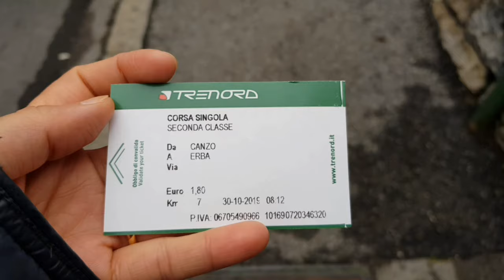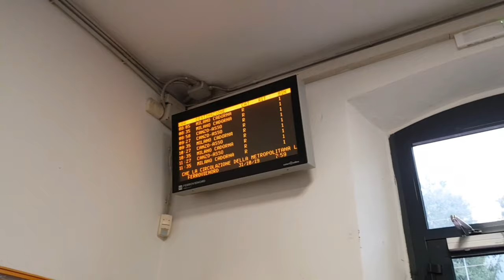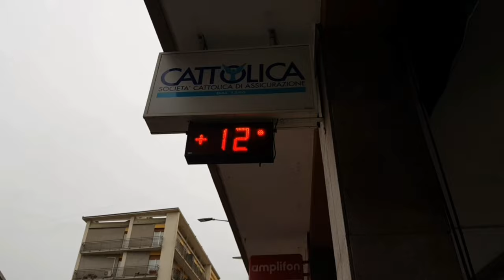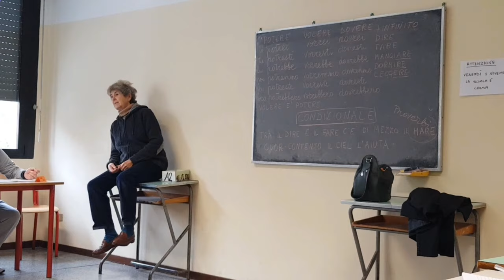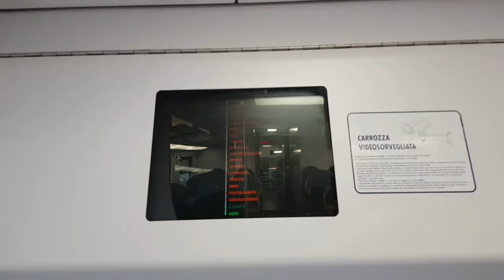#16 | My Thursday morning routine before going to SCHOOL | Lets go to market | A Filipina in Italy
Captured moment last October 31,2019